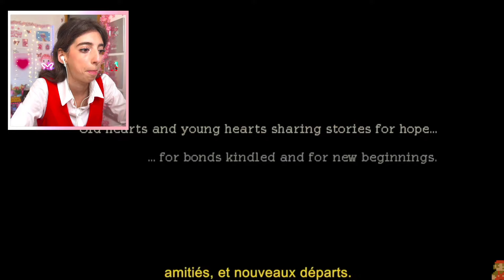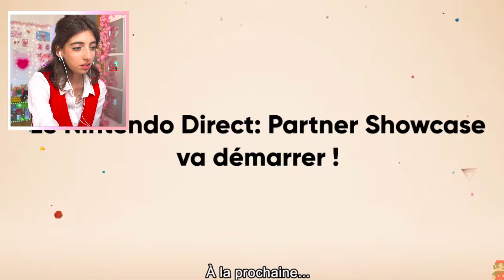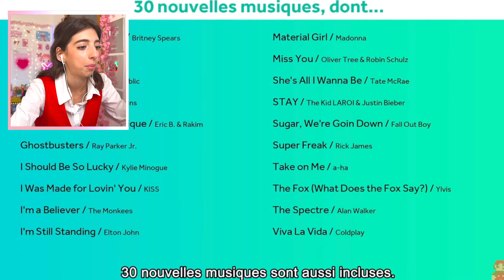MA RÉACTION AU NINTENDO DIRECT - CHARLINE CHERRY’S 🤔